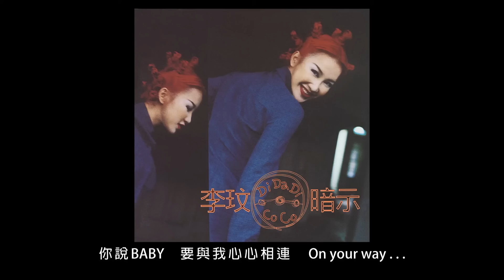李玟 暗示DIDADI 真想見到你 (Official Audio)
作詞：李玟
作曲：鮑比達
編曲：鮑比達

Lyrics:
去年的今天　我們在街頭遇見　你微笑的臉　天天想念
坐在咖啡店快樂的世界　忘了回家的時間
我坐在窗前　凝望著漆黑的天　何時才能見你一面
好想今夜　好想再見　好想擁抱你直到永遠

來吧　我真的想見到你　在今天　我腦海裡充滿你微笑的臉
不要讓我傻傻地等待明天　我單純的心需要你的愛憐
來吧　我真的想見到你　在今天　這感覺我希望你能夠瞭解
你說　BABY　要與我心心相連　On your way . . .

男和女之間　愛要用緣分相連　我與你相遇　這就是緣
在這個世界　人來人往間　我只對你有感覺
你敦厚的心　誠懇踏實的一面　都讓我有心動感覺

好想今天　好想明天　好想與你相守每一天

來吧　我真的想見到你　在今天
這感覺我希望你能夠瞭解　朝朝暮暮　要再次去擁抱你
來我耳邊　對我說這一句
I love you　Don't be so cruel　Baby　Baby